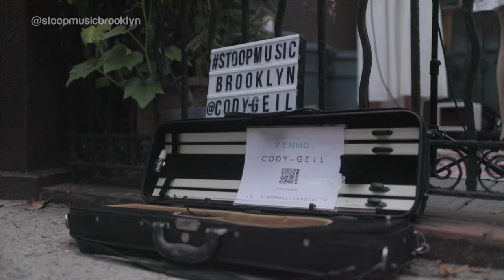Por Una Cabeza cover by Cody Geil, Stephanie Babirak and Erica Mancini for StoopMusicBrooklyn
This unlikely pairing between accordion, harp, violin and vocals meshes a new blend and takes on a small chamber ensemble. Much like salon music popular during the 19th century- this group offers fresh interpretations and arrangements of a variety of genres. Including pop, classical and jazz.

Violin/Vocals: Cody Geil
Accordion/Vocals: Erica Mancini
Harp: Stephanie Babirak

» DAILY CARRY
Canon EOS R5
Canon RF 15-35 f/2.8L IS USM
Canon EF 50 f/1.2L USM
Diety V-Mic D4 Duo
Freewell 82mm Variable ND 2-Pack
The Backpack by Douchebags

» OTHER LENSES
Sigma 105mm f/1.4 Art DG HSM Lens for Canon EF
Zhongyi Mitakon Speedmaster 50mm f/0.95 Mark III for Canon RF

Insta360 ONE R Twin Edition
Deity V-Mic D3 Pro
DJI Mavic Air 2
DJI RS2
Joby GorillaPod 5K Kit
Peak Design Travel Tripod (Aluminum)
iFootage Cobra 2 Monopod